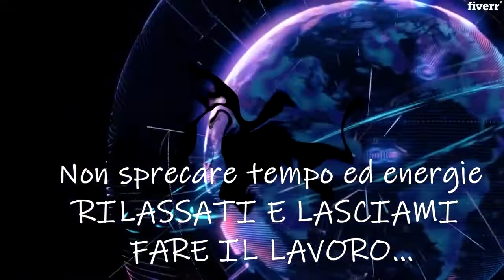Montaggio video professionale in ogni ambito - Best Video Editing service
Link to this gig:
Montaggio video professionale in ogni ambito Special discount
Sono un Grafico Professionista,edito Video da quasi 10 anni ed i miei clienti sono sempre soddisfatti!

Parlo perfettamente l'Inglese,quindi anche se i contenuti non sono in italiano no c' alcun tipo di problema.

Utilizzo un programma professionale per editare,Sony Vegas Pro 16, con il quale taglio,applico effetti e transizioni ad una qualit eccelsa.

Ogni video  a se,quindi contattami prima di acquistare in modo da poterti fornire il servizio migliore al prezzo pi basso!
Se voglio modificare qualcosa o il video non mi piace?,Non c' problema,se mi viene comunicato entro 48 ore apporto tutte le modifiche che mi saranno richieste!